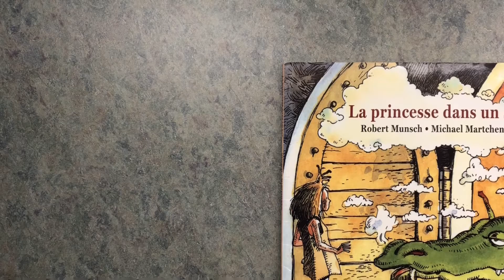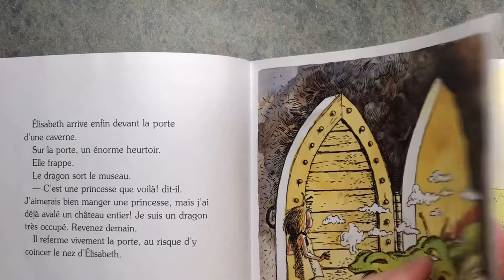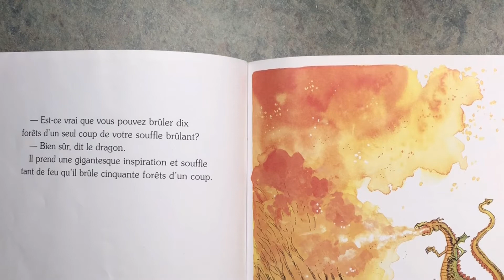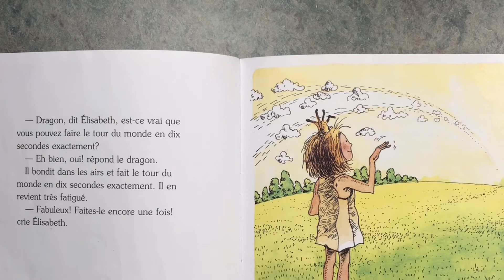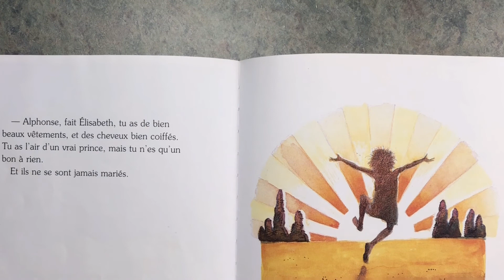La princesse dans un sac par Robert Munsch